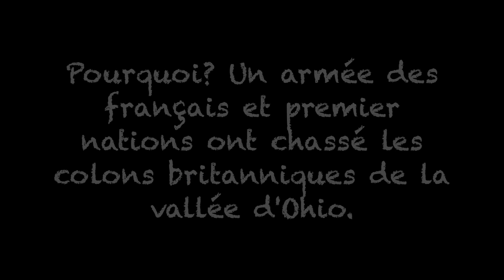abr caitlin good